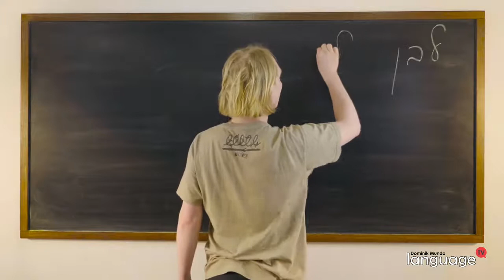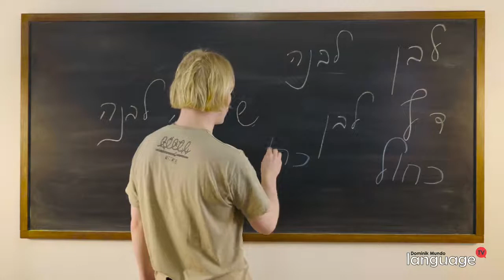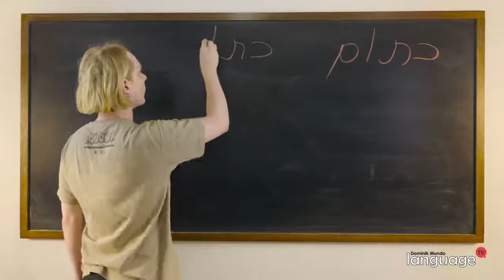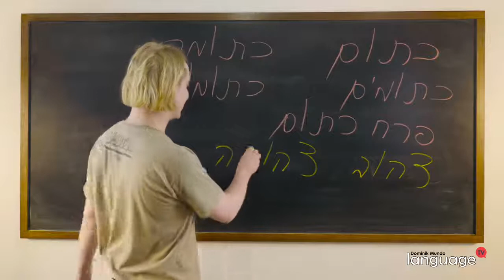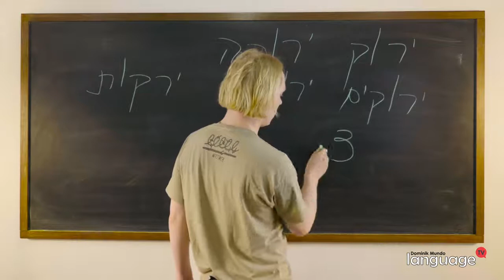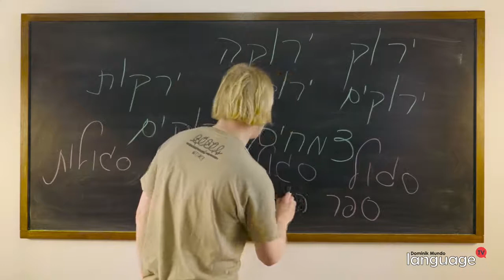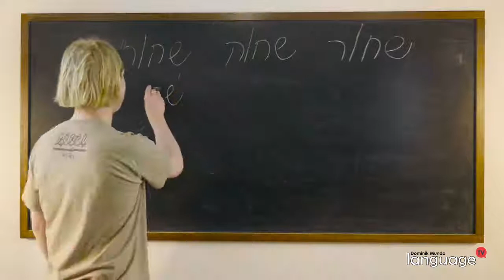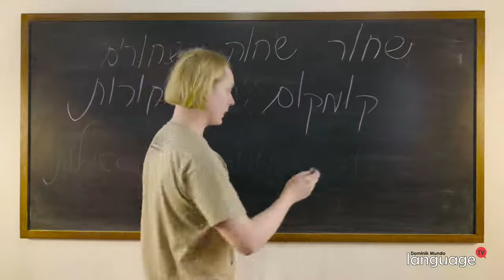Hebrajski od podstaw | Odcinek 6 | Kolory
Hebrajski od podstaw to seria krótkich filmów prezentujących podstawy języka hebrajskiego.
Daj znać w komentarzu, jakie jeszcze tematy / sfery życia powinniśmy poruszyć w następnych filmach! 👁‍🗨💬

Jeżeli chcesz wiedzieć więcej kliknij w któryś z poniższych linków i odwiedź nas na innych platformach!
Kiedy możesz wziąć urlop na żądanie? Nie wiesz jaki typ umowy powinieneś podpisać? Chciałbyś poszerzyć swoją wiedzę o prawie? Odpowiedź na te i inne pytania na kanale Prawomówny!